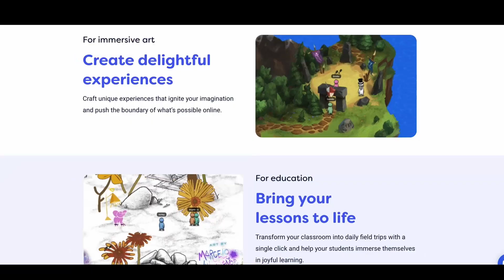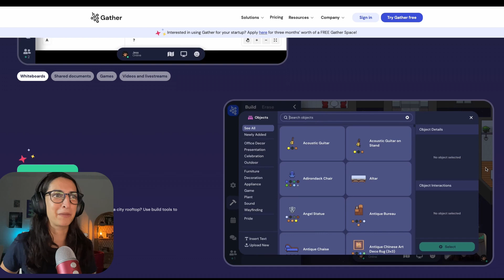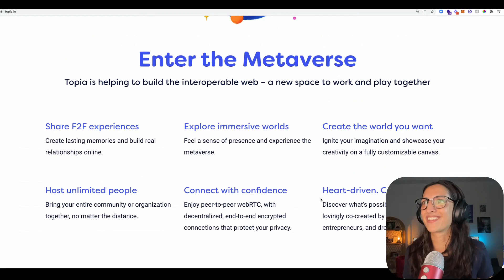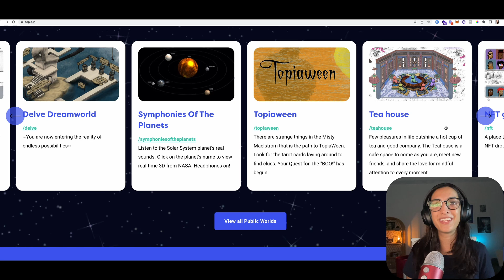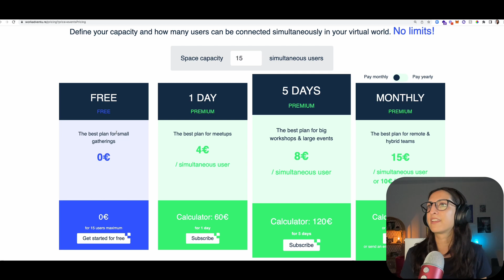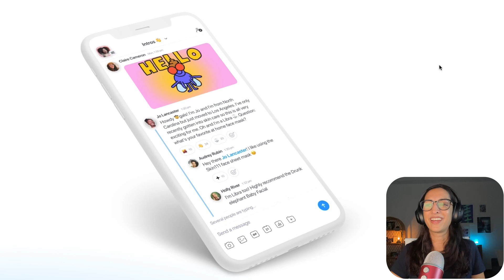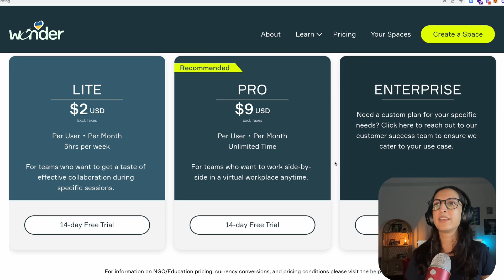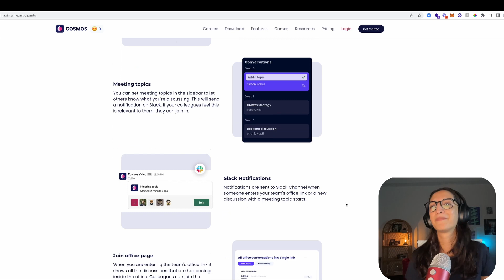Bored of ZOOM events? TRY THESE platforms instead!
There are SO many other great platforms out there to experiment with your online community events!
Go BEYOND Zoom and engage people with unique online experiences. Here I review EIGHT alternative (and fun!) platforms for you to check out. I cover their main features and pricing.

00:00 Intro
01:05 Gather.town
05:05 Topia.io
09:52 Workadventu.re
11:09 Connect.club
12:47 Geneva chat
14:19 Wonder.me
16:24 Famera Beta
16:59 Cosmos Video